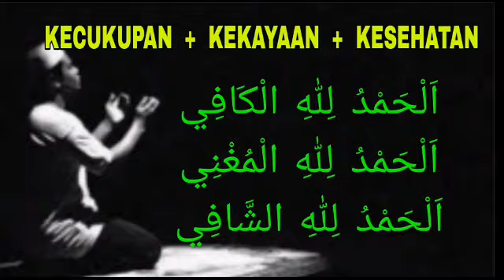Tiga Macam Hamdalah Penyebab Rizqi Cukup - Kaya Harta - Sehat Lahir Batin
اَلْحَمْدُ لِلّٰهِ الْكَافِي
 اَلْحَمْدُ لِلّٰهِ الْمُغْنِي
اَلْحَمْدُ لِلّٰهِ الشَّافِي